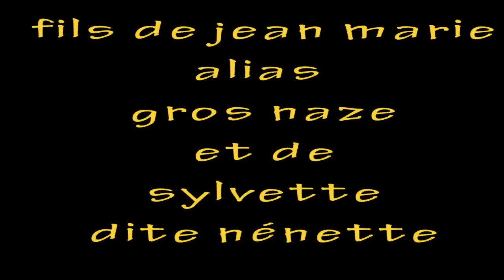mimi .mp4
honda 500CB
circuit haute saintonge